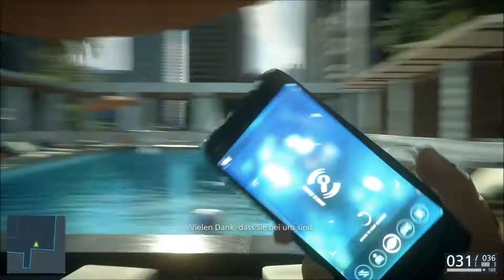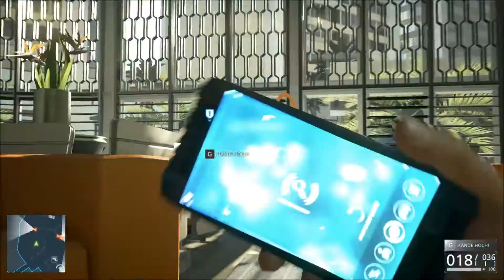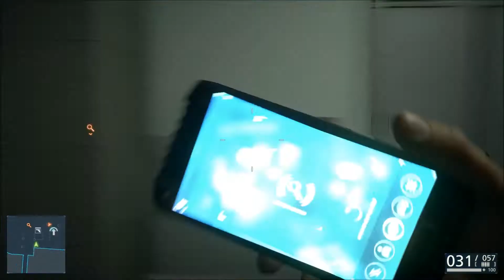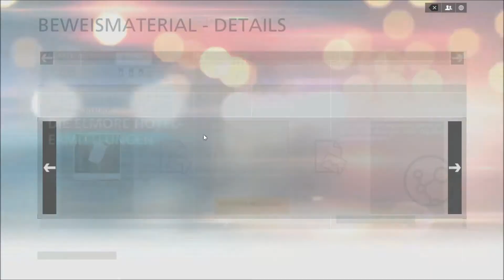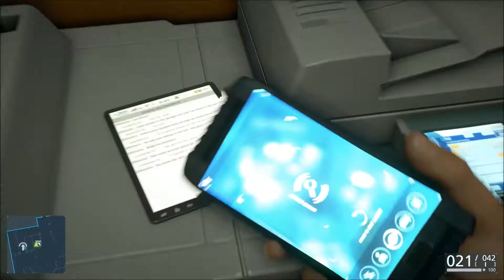Wir Spielen Battlefield Hardline #006 - Polizeigewalt durch Khai [mit Simon]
Heute gibt es wieder ein Folge Battlefield Hardline BFH Singleplayer und wir sind immernoch dabei den Informanten
Leo vor seinen Verfolgern zu beschützen und es gibt viele
Tode bei diesem Unterfangen. Gegen Ende der Folge werden
wir Zeuge von unverhältnismäßiger Polizeigewalt gegen Leo.

► Über ein Kommentar würde wir uns freuen

Werde in Battlefield™ Hardline zum Cop oder zum Verbrecher. Dieser actionreiche Blockbuster vereint das typische Multiplayer-Gameplay von Battlefield mit einer emotionsgeladenen Story und einer Spielwelt, wie man sie von Crime-Serien aus dem TV kennt.

In der packenden Einzelspieler-Kampagne stürzt du dich als junger Detective Nick Mendoza in einen Rachefeldzug quer durchs ganze Land, um mit deinen ehemaligen Kollegen abzurechnen.

Im Multiplayer-Modus gehst du in neuen Cops-&-Verbrecher-Modi wie „Überfall“ und „Rettung“ auf Verbrecherjagd, raubst Tresore aus und rettest Geiseln. Willkommen in deiner neuen Welt.

Publisher & Co.

LG